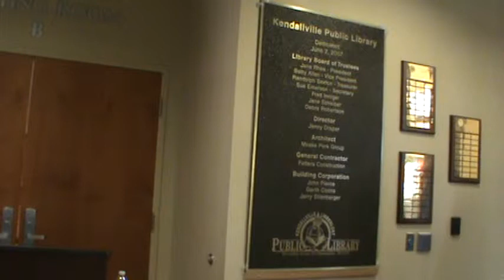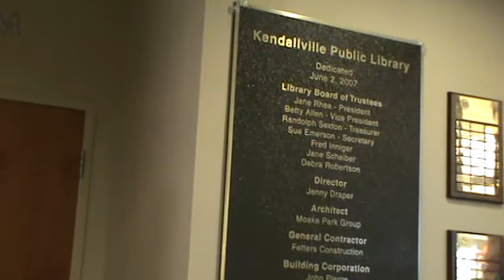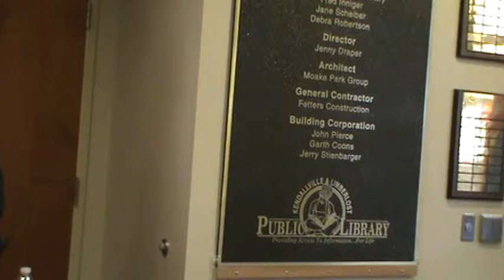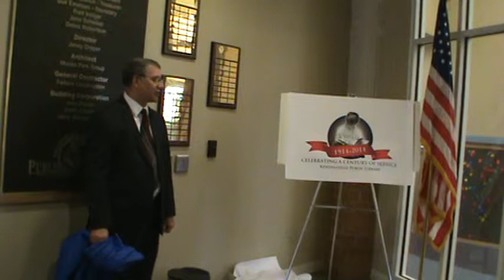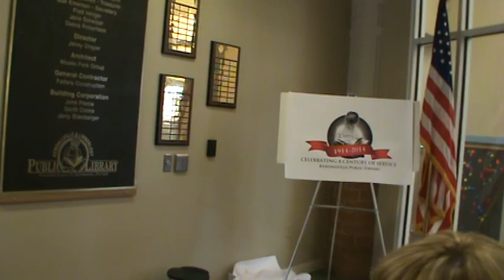Dedication Plaque Unveiling Ceremony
On June 3, Kendallville Public Library Director Gregg Williamson hosted a brief ceremony to unveil the plaque dedicated to the team who successfully led the initiative for KPL's building on South Park Drive, which opened in 2007.

Our apologies for the quality of the video.